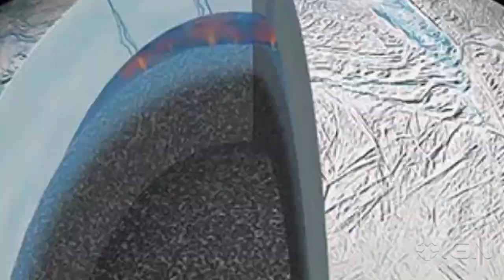The Oceans of Enceladus May Harbor Lifeforms - IGN News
Saturn's sixth-largest moon Enceladus is believed to the most habitable body ever discovered outside of Earth, according to new research published in the journal Nature.